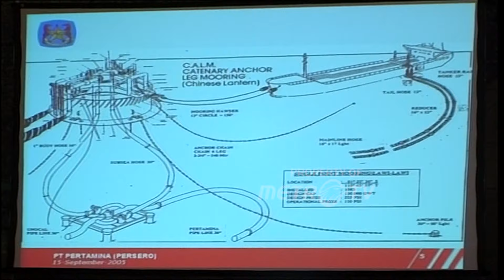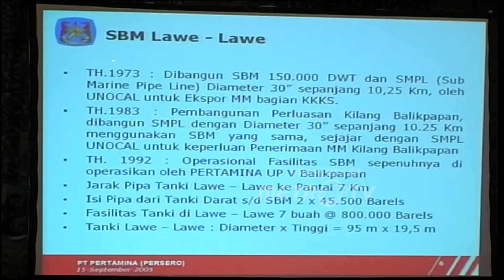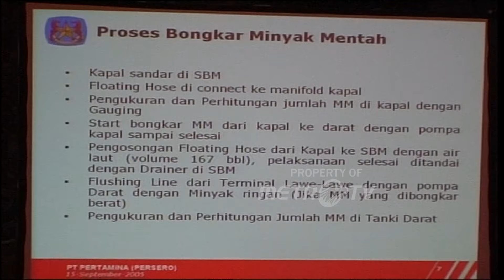RDP Pertamina & KomisI VI DPR RI Membahas Distribusi BBM Dok. 2005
MetroTV,
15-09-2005 RDP Pertamina & KomisI VI DPR RI Membahas Distribusi BBM